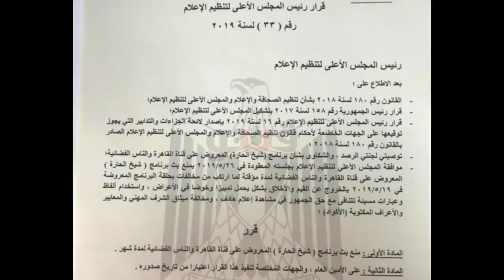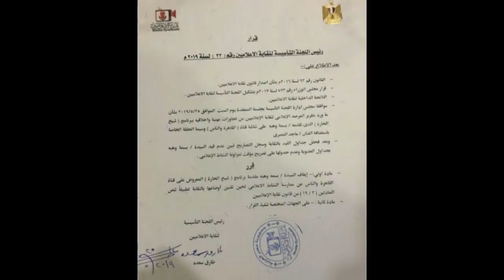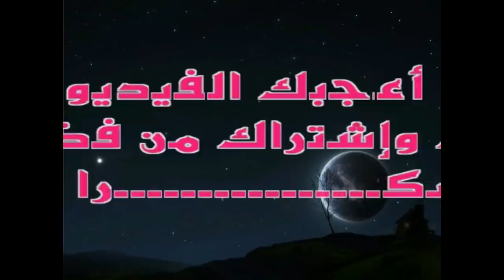أول ظهور لـ(بسمة وهبة) ورد فعلها بالفيديو على إيقافها عن العمل . وتفاصيل أزمة حلقة ياسمين الخطيب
أول رد فعل لـ بسمة وهبه على إيقافها عن العمل واقالتها .. وتفاصيل أزمة حلقة ياسمين الخطيب ..